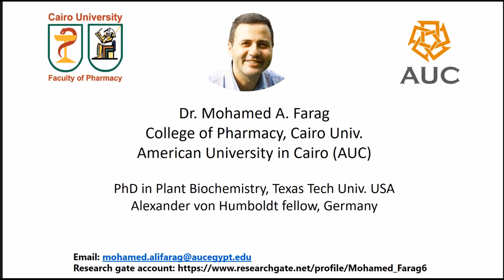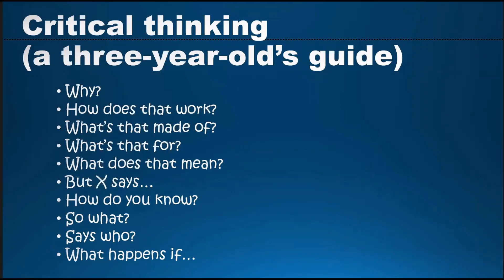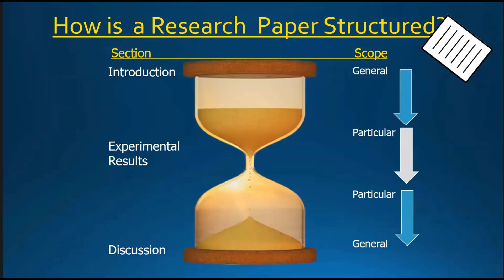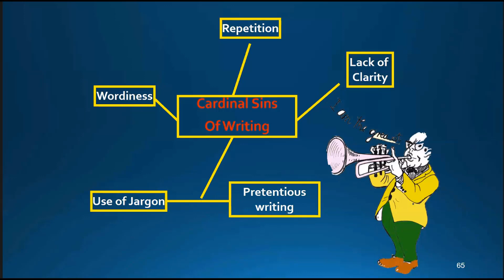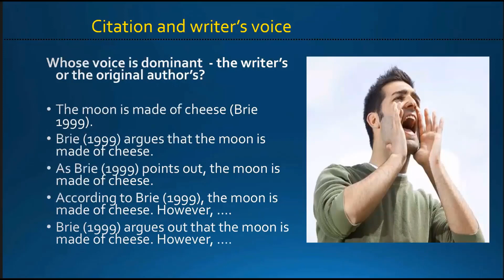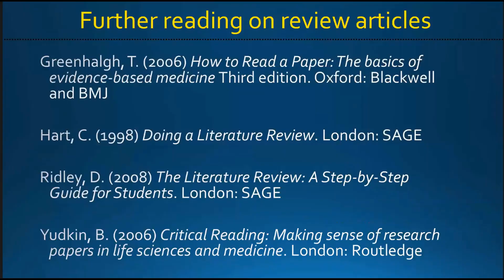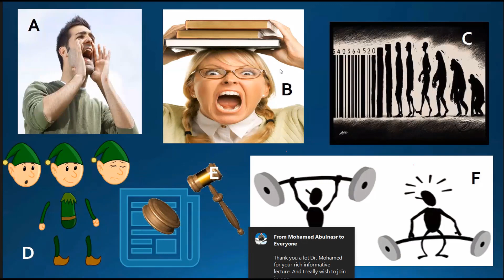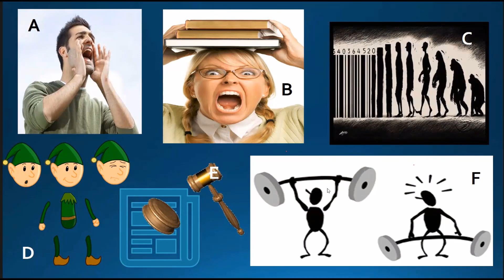How to judge a scientific paper 9 6 2020